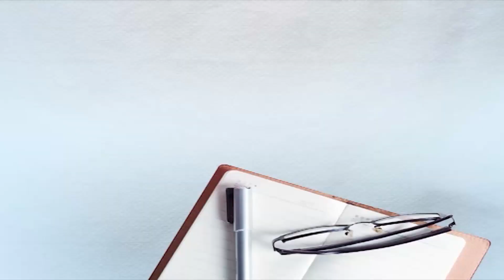ਕਈ ਦਿਨਾਂ ਤੋਂ ਲਾਪਤਾ ਵਿਅਕਤੀ ਦੀ ਛੱਪੜ ਚੋਂ ਮਿਲੀ ਲਾਸ਼, ਪਿੰਡ 'ਚ ਫੈਲੀ ਸਨਸਨੀ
ਕਈ ਦਿਨਾਂ ਤੋਂ ਲਾਪਤਾ ਵਿਅਕਤੀ ਦੀ ਛੱਪੜ   ਚੋਂ ਮਿਲੀ ਲਾਸ਼, ਪਿੰਡ 'ਚ ਫੈਲੀ ਸਨਸਨੀ || DAILY POST PUNJABI ||